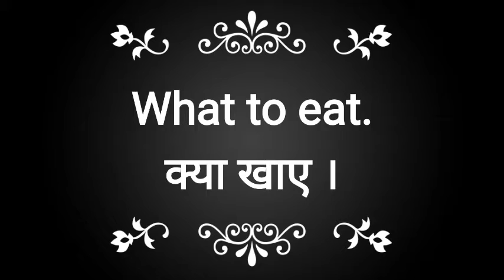Phrase : How/When/What/Where + to + V¹ | Question Word + Infinitive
When to read.
where to sleep.
where to go to work.
what to eat is a problem.
. and so on.